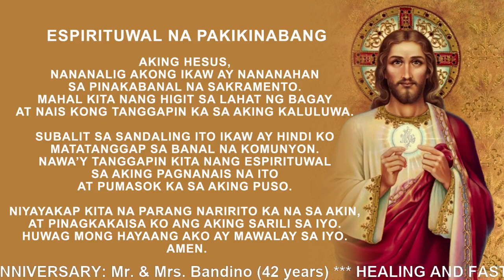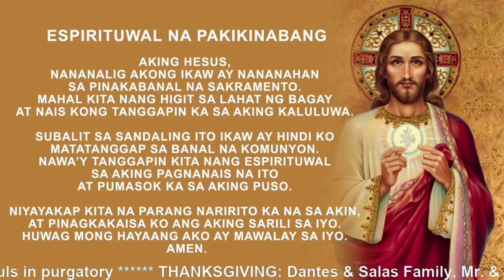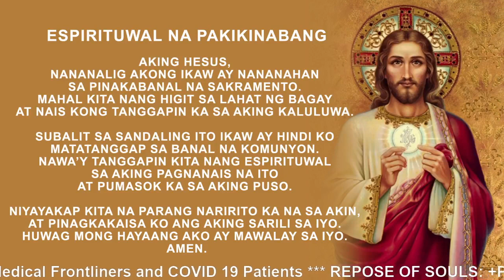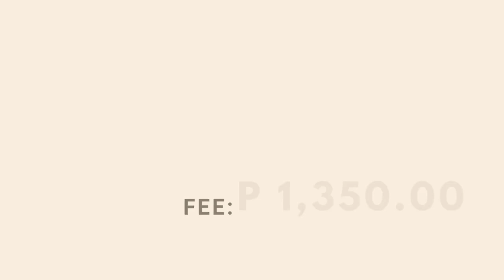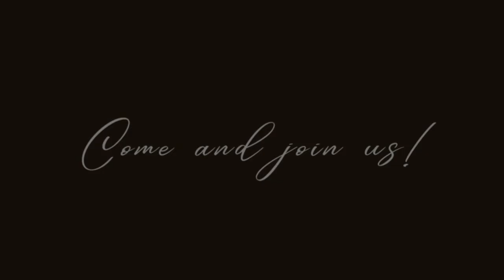Banal na Misa: Kapistahan ng Panginoong Hesus, Ang Banal na Sanggol (5PM)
Punong Tagapagdiwang: Rev. Fr. James Bumangabang, OAR